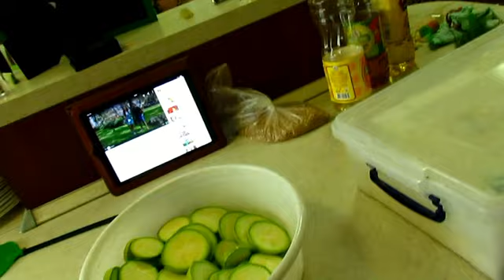29.06.2015 • в больнице • готовлю кушать • завтра на проводы • солю скумбрию • Хуторянка